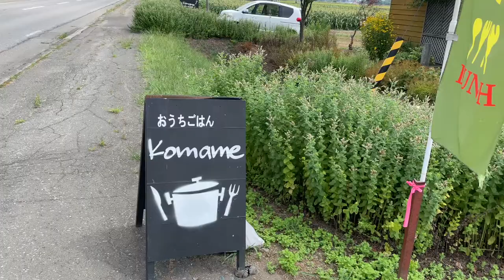気になってたおうちごはんKOMAMEにランチしに行ってきました😊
南幌町市街地から離れにあるおうちごはんKomameさん。車で通るたびに気にはなるものの通り過ぎてしまっていましたが、意を決していざ店内へ😊とても落ち着ける店内の雰囲気やスタッフのおもてなし、そして女性ならではの視点の優しいランチに大満足でした☺️